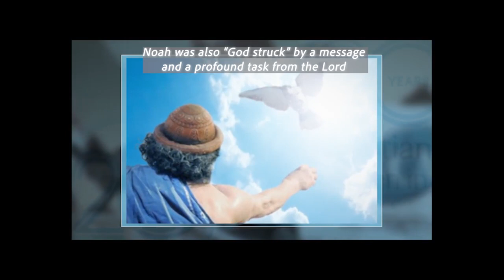CWIMA 20th Anniversary Documentary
CWIMA 20th Anniversary Documentary, featuring the founder and president emeritus Suellen Roberts. Enjoy the story about her vision behind birthing Christian Women in Media Association. This extraordinary organization continues to inspire, influence and Impact thousands of women from all over the world.

Produced by Karin Daniel & Freeound Media.
Special thanks to Dan Rubottom for his amazing camera work.